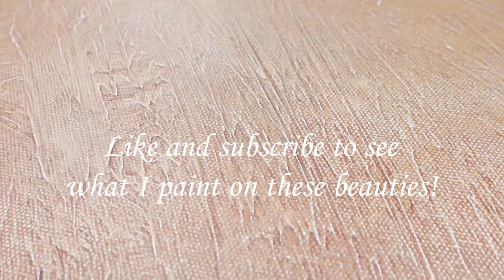Canvas Prep for Bella Terra Series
I'm so excited to start my new series, Bella Terra, about the beauty of the Italian landscape.